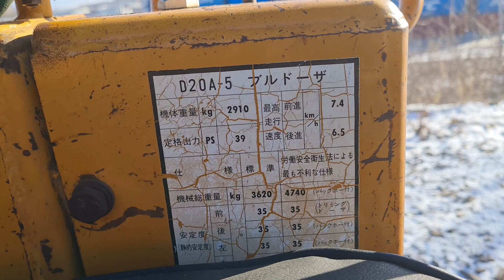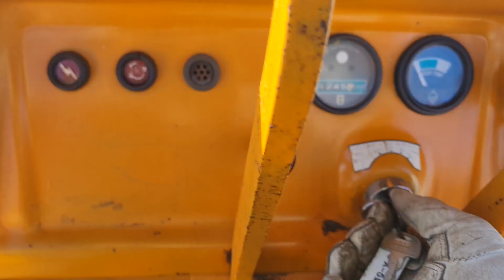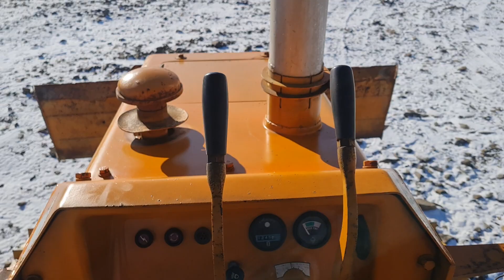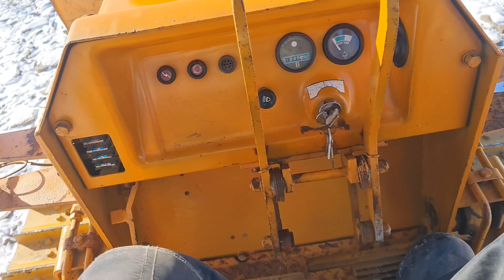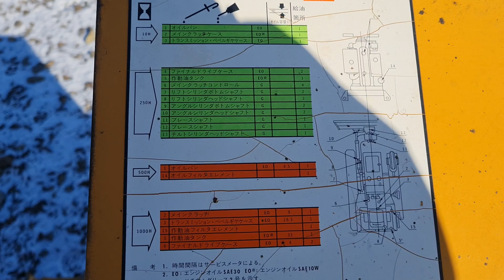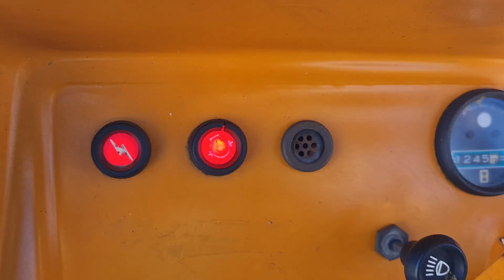KOMATSU D20A-5, 3.6ТН, 39ЛС, НОВЫЕ ГУСЯНКИ - продан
Цена бульдозера 1430000руб.